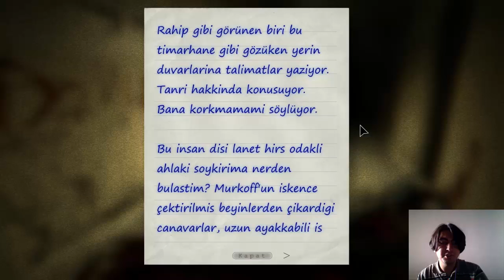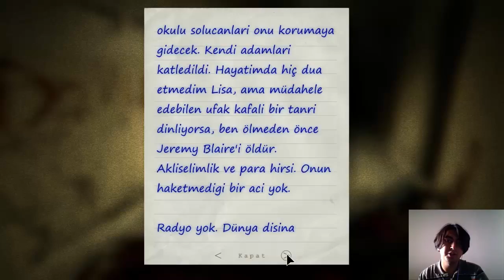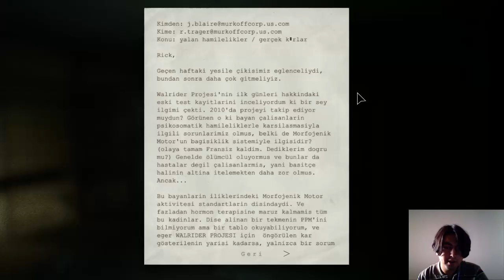Outlast Whistleblower Bölüm 4- PEDER MARTINİN DÖNÜŞÜ